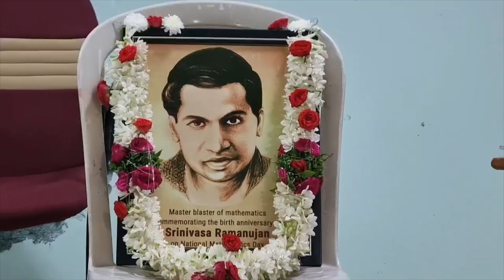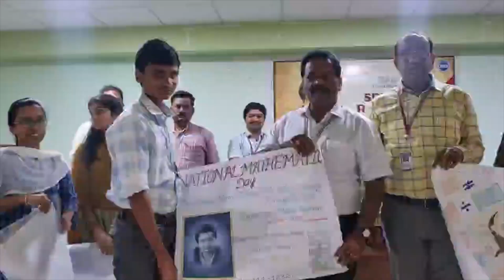National_Mathematics_Day celebration in Tirumala Engineering College on 22.12.2023